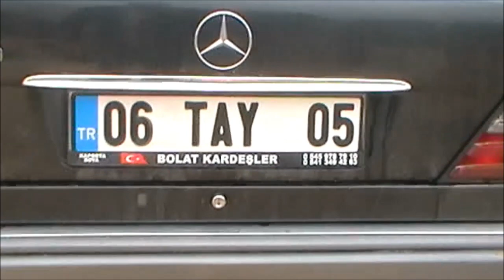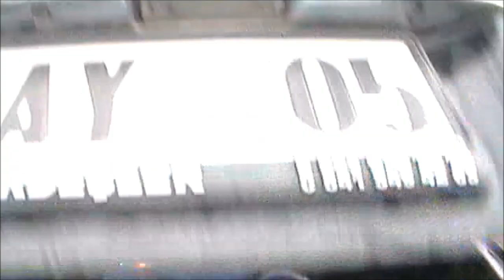ORİJİNAL ve MASRAFSIZ W124 SEÇMENİN PÜF NOKTALARI NELERDİR? (Bölüm 1)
Bu video serisi bittiğinde; Sizlerde artık W124 lerin nerelerine bakmanız gerektiğini ve hangi hususlara dikkat etmeniz gerektiğini öğreneceksiniz. Böylece artık en ORİJİNAL ve MASRAFSIZ W124'lerden birisinin Sahibi olacaksınız. Bu video serisi bittiğinde; Hiç kimse sizi aldatamayacak ve kandıramayacak. İyi seyirler dilerim.